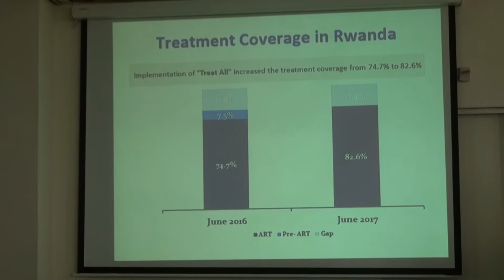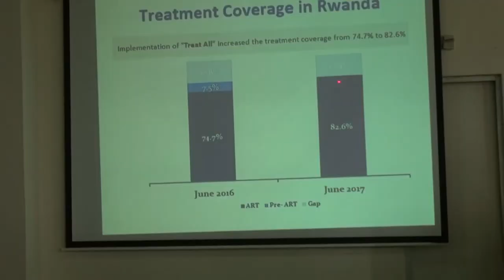Uko gupima SIDA bihagaze mu Rwanda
2017,urasozwa abanyarwanda ngo bipima ubwabo virus itera SIDA!